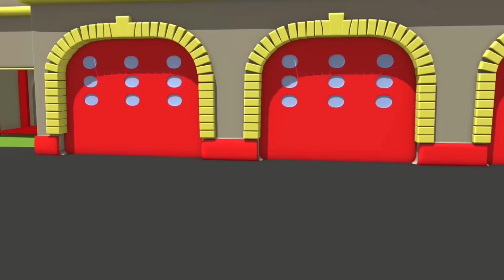La Super Patrouille - L'anniversaire de Mat - La Ville des Voitures 🚓 🚒 Dessin animé pour enfants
Bienvenue à Car City, où les voitures et les camions vivent tous ensemble. Suis les aventures de Tom la Dépanneuse, toujours prêt à aider ces amis ! Mais aussi de Mat la Voiture de Police ou Franck le Camion Pompier, les audacieux détectives de la Super Patrouille. Rejoins Troy, le Train le plus rapide et Carl le Super Camion & tous leurs amis dans leurs incroyables aventures.

Mat la Voiture de Police et Franck le Camion Pompier, sont les membres de la Super Patrouille. Ils aident tous les véhicules: voitures et les camions dans le besoin ! Quand le tracteur, le camion benne, l'ambulance, le monster truck, le bus, les véhicules de constructions comme le tractopelle ou le bulldozer ont besoin d'aide, la Super Patrouille est toujours présente pour résoudre les problèmes de Car City. Les membres de la Super Patrouille sont de vrais héros ! Ce dessin animé pour les enfants sur les camions est idéal pour les garçons comme pour les filles qui aiment les voitures.